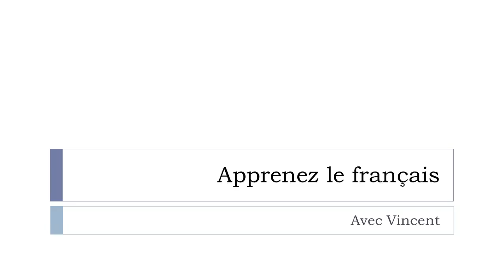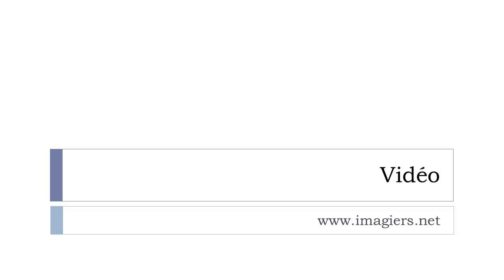Откройте для себя французское слово